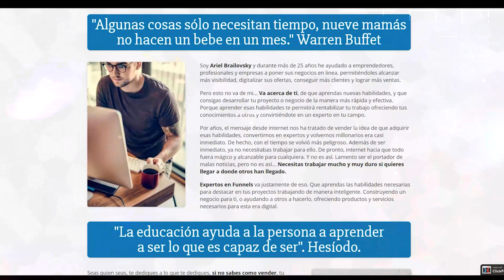Necesitas una estructura para salir a escena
Necesitas una estructura para salir a escena. Hoy te voy a contar cual fue la mía para que si quieres puedas aplicarla..